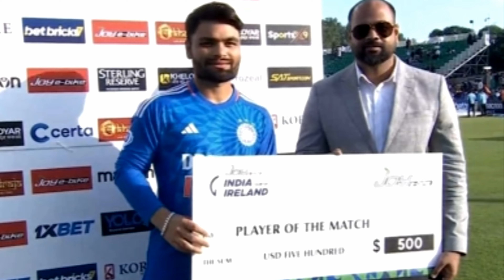UP T20 Leauge में रिंकू का आया तूफ़ान,छक्कों की हैट्रिक से कांपे गेंदबाज!!